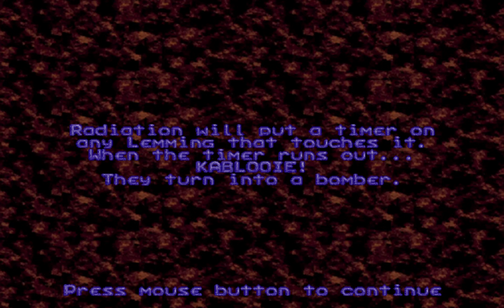Casualemmings Old Formats NL (Calm 18) - Tick-Tock Lemmings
Casualemmings Calm 18